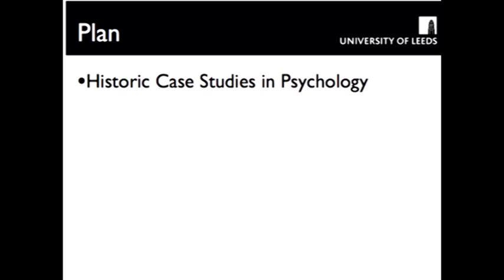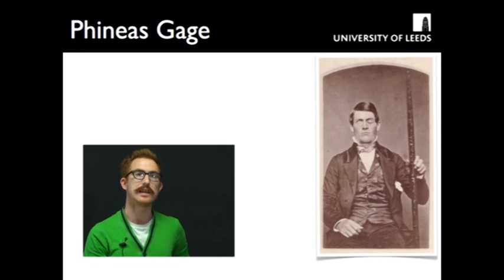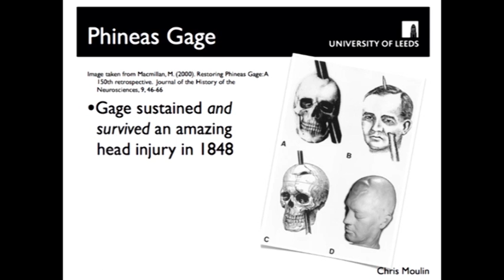Case Studies - The Psychology Faculty